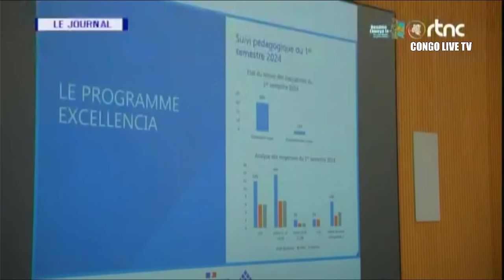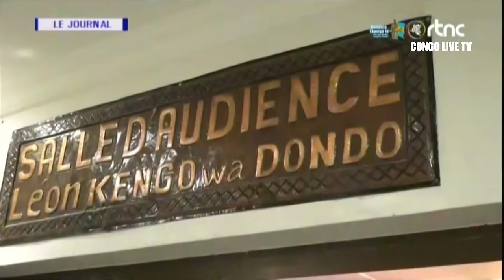🔴RDC : SUIVEZ LE GRAND JOURNAL DE CE MERCREDI LE 01.05.2024 RTNC EDITION 13H30